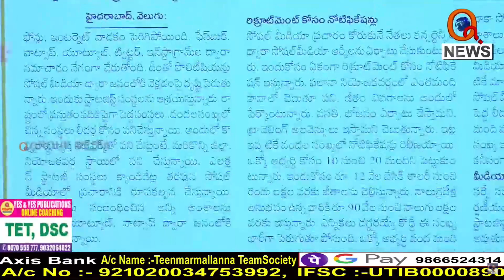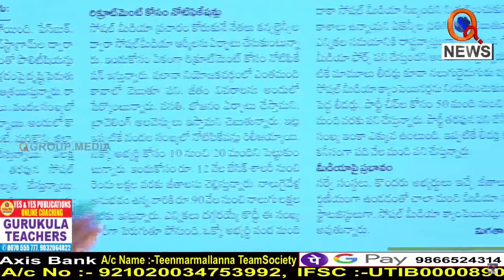ఎన్నికల వార్ లో సోషల్ సైన్యం..QNEWS టీంకు భారీ ఆఫర్..! Big offer for QNEWS Team | socialmedia- QNews